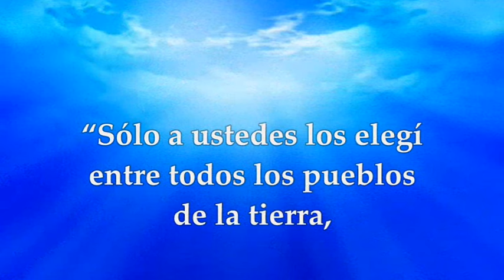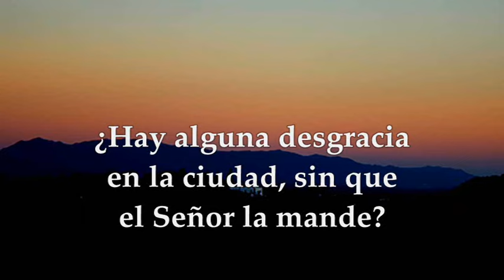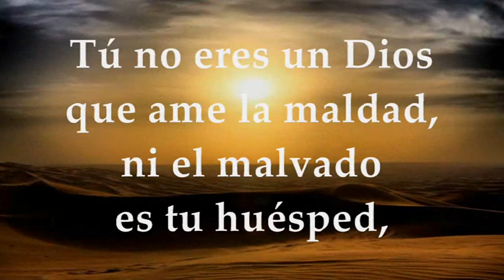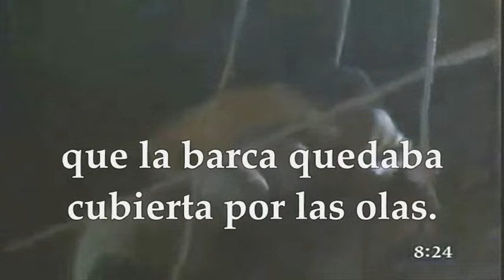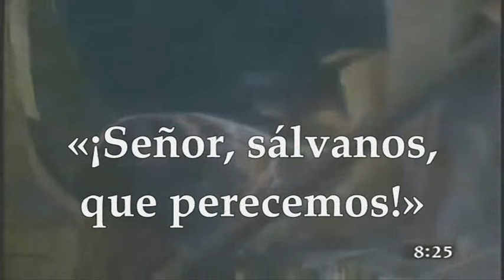EVANGELIO MARTES 2 DE JULIO DE 2024 | MATEO 8,23-27 | MARTES 13°SEMANA TIEMPO ORDINARIO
EVANGELIO Y LECTURAS EUCARISTÍA MARTES 2 DE JULIO DE 2024 MARTES DÉCIMO TERCERA SEMANA TIEMPO ORDINARIO CICLO B. Primera Lectura: De la profecía de Amós 3,1-8; 4,11-12 SALMO 5,5-6.7.8 R/. Señor, guíame con tu justicia. EVANGELIO: Del Santo Evangelio según San Mateo 8, 23-27.